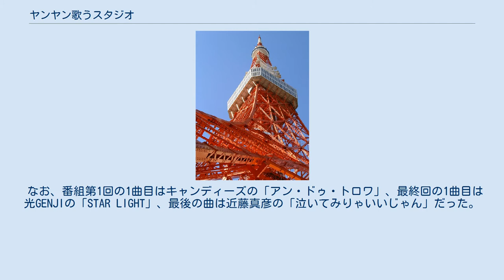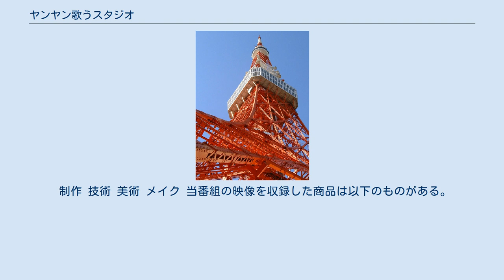ヤンヤン歌うスタジオ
『ヤンヤン歌うスタジオ』（ヤンヤンうたうスタジオ）は、1977年9月25日から1987年9月27日までテレビ東京（開始当時は東京12チャンネル）で放送されていた音楽バラエティ番組である。
略称「ヤンスタ」。
放送時間は毎週日曜 19:00 - 19:54 （日本標準時）。
 番組放送開始の2年半前に木曜19時台で放送されていたフォーリーブス司会の『歌え!ヤンヤン!』が前身で、同番組のバラエティ色をより強める趣旨から、番組リニューアルの形でこの『ヤンヤン歌うスタジオ』がスタートした。
 番組は毎回、様々なアイドルグループをゲストに招いてコントを行ったり、楽屋や控え室などでのトークを放送したりしていた。
番組の最後には「今日の○曲目は?」という視聴者クイズを出題していたが、このクイズは一部のネット局ではカットされていた。
 放送開始から9年間はあのねのねの清水國明と原田伸郎が司会を、当時東京12チャンネルのアナウンサーだった小倉智昭がナレーターを務めていたが、1986年11月2日放送分からは片岡鶴太郎が司会を、当時タレントだった堀敏彦がナレーターを務めるようになり、コーナーもリニューアルしたが、10か月後の1987年9月27日放送分をもって番組開始から10年、前身の『歌え!ヤンヤン!』から換算して15年の歴史に幕を下ろした。
 なお、番組第1回の1曲目はキャンディーズの「アン・ドゥ・トロワ」、最終回の1曲目は光GENJIの「STAR LIGHT」、最後の曲は近藤真彦の「泣いてみりゃいいじゃん」だった。
 後番組として、1987年10月4日に光GENJI、ゆうゆほかをメインキャストに据えた『歌え!アイドルどーむ』がスタートしたが、同番組は1年で終了。
その後はバラエティ路線を強化した『歌え!ヒット・ヒット』に引き継がれるも、これも半年で終了し、日曜19時台の音楽番組シリーズは同番組の最終回をもって幕を閉じた。
 また、番組終了から1年後の1988年10月4日には、火曜19時台で「ヤンヤン」の名を冠した時代劇バラエティ『カッ飛び!ヤンヤン姫』がスタートしたが、同番組はわずか3か月で終了。
それから1年6か月後の1990年7月には、日曜11時台でSMAP出演の『ヤンヤンもぎたて族』がスタートしたが、これも3か月で終了した。
それ以後は長らく「ヤンヤン」の名を冠した番組は放送されていなかったが、20年半後の2011年4月2日に、土曜18時台でHey! Say! JUMP出演の『ヤンヤンJUMP』がスタート。
途中で別の時間帯へ移動されたものの、同番組は2年以上にわたって放送された。
 1995年4月16日には、本番組の復活企画として『ヤンヤン歌うスタジオ同窓会』が19時から3時間にわたって放送された。
そして約19年後の2014年3月2日には、『モヤモヤさまぁ〜ず2』をベースに制作された『50年のモヤモヤ映像大放出! この手の番組初めてやりますSP』内で本番組の復活特集が放送され、初代司会のあのねのねと常連ゲストだった布川敏和・松本伊代・早見優・堀ちえみが出演した。
 テレビ東京系列で年に数回単発特番として放送される『懐かしの昭和メロディ』においても、本番組の映像が放送素材に用いられることがある。
 2015年11月27日には中野サンプラザホールにて本番組の復活イベント『ヤンヤン歌うスタジオ 復活コンサート』が開催され、その模様はBSジャパンで同年12月13日19時から2時間特番として放送された。
 あのねのね司会時代 片岡鶴太郎司会時代 オープニングは、愉快なテーマ曲に合わせて、当時のテレ東の本社（現在の東京タワースタジオ）の近くにある東京タワーをバックにタイトルロゴが出てくるというものだった。
タイトルロゴ後に流れるあのねのねが唄うテーマソングは「ヤンヤンロック」というタイトルで、1979年にシングル盤「ネコ・ニャンニャンニャン」のB面に収録・音源化された（現在入手できるCD）。
 1986年の番組リニューアル後には、テーマソングのみ男闘呼組が唄うロック調の別の曲に変更された。
 遅れネット局も含む。
 制作 技術 美術 メイク 当番組の映像を収録した商品は以下のものがある。